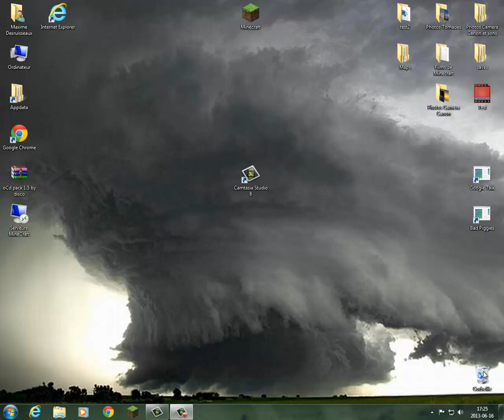Minecraft "Call of Duty" (part 1)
Vidéo en 2 partie de Minecraft version Call of Duty